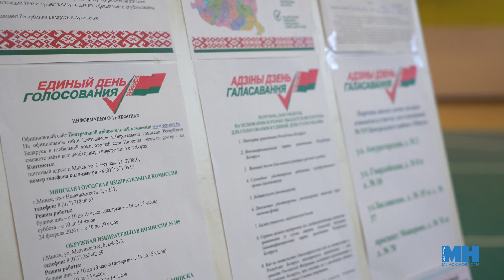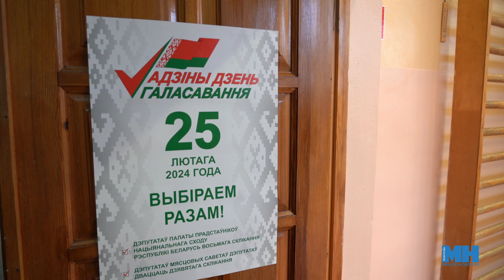Анатолий Ярмоленко: выборы - наша семейная традиция! ||Как в Минске проходит досрочное голосование?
Единый день голосования в Беларуси пройдет 25 февраля. По всей стране организовано более 5000 избирательных участков и почти 700 из них в Минске. Проголосовать досрочно можно уже сейчас включительно по 24 февраля. Участки будут открыты с 12:00 до 19:00 без перерыва на обед. Наша съемочная группа посетила 519 избирательный участок, где свой народный голос отдал Анатолий Ярмоленко. Что почетный гражданин Минска пожелал будущим депутатам, смотрите в нашем сюжете.

Над сюжетом работали: Ульяна Ярмоленко, Илона Глинистая.